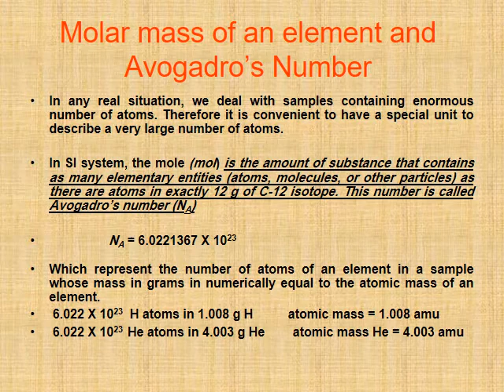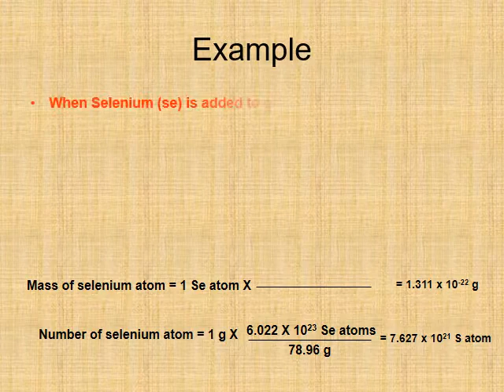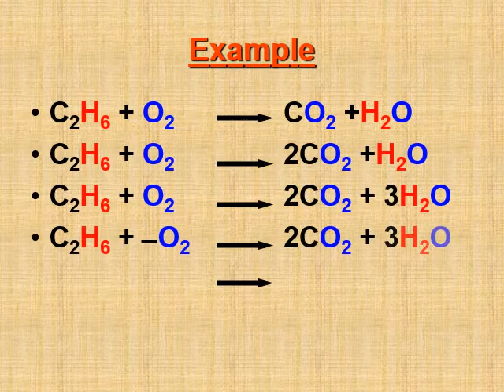اولي بيطري كيمياء عامة